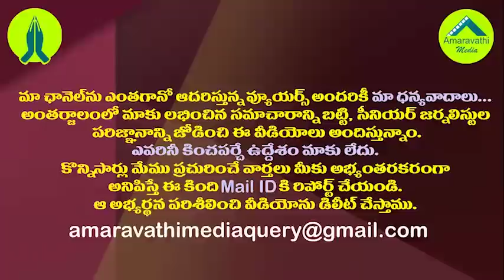జగన్ మదిలో ఉన్న మండలి ఛైర్మన్ ఆయనేనా||mandali chairman decision on jagan